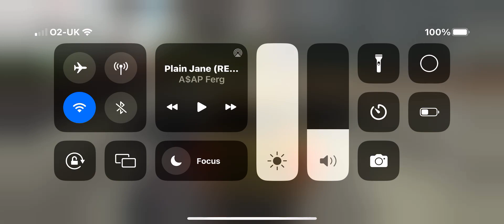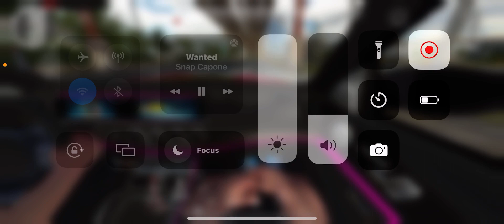jake Paul came to my house in car parking multiplayer ￼